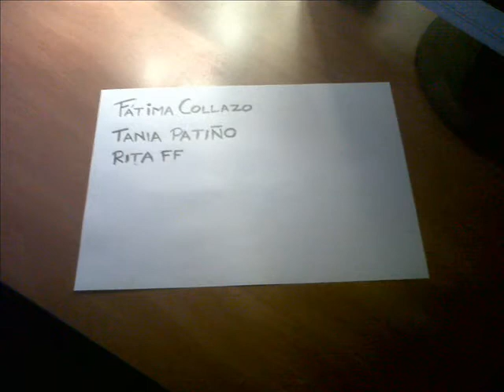Tecnologías de la Información y de la Comunicacion (Tania, Rita, Fati, Estefanía)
Exercicio das alumnas de Cultura Audiovisual do curso 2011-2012 sobre as TIC